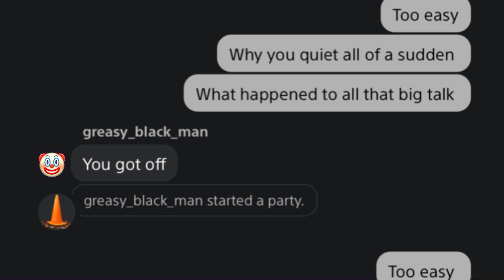greasy_black_man took a big L part 1